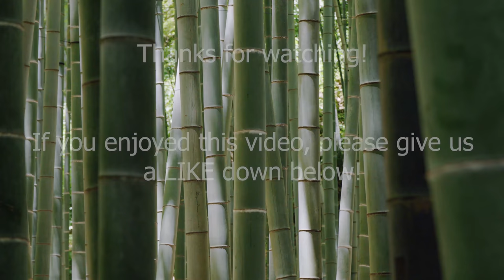1 Hour of Tranquility with Beautiful Flowers and Ambient Music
1 Hour of Tranquility with Beautiful Flowers and Ambient Music

Stressful day? Need a moment of tranquility? Look no further than our 1 hour of Tranquility with Beautiful Flowers and Ambient Music video. We compiled some of the best nature shots along with relaxing, tranquil, ambient music to put your mind and body at rest.

▶ 15 Minute Super Deep Sleep Music: Relax Mind Body, Beat Insomnia, Relaxing Music | A Peaceful Place

Songs included in this video include:
Rites of Initiation - Joseph Beg
The Mountain Disconnect - Trevor Kowalski
Tears - Breathing Tides
Sing for Me - Howard Harper-Barnes

Ambient Music Flowers,
Beautiful Flowers Ambient Music,
relaxing nature music for stress relief,
absolutely stunning nature relaxing music for stress relief,
stunning nature relaxing music for stress relief,
1 hour of tranquility,
1 hour of tranquility meditation music,
tranquil nature scenes